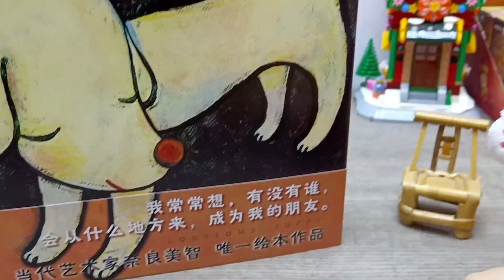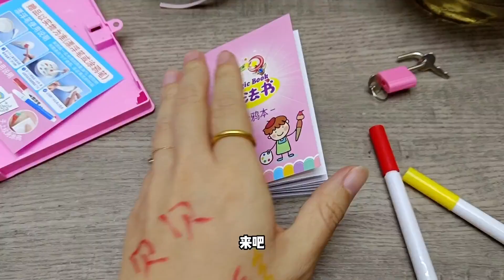就这？12元买了一本双层密码书，里面竟然藏了个猪猪侠？